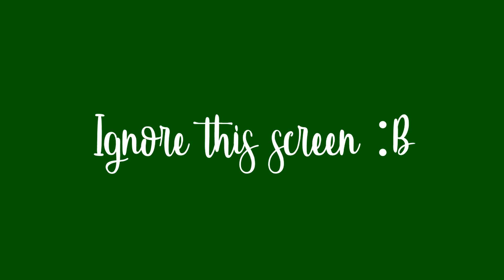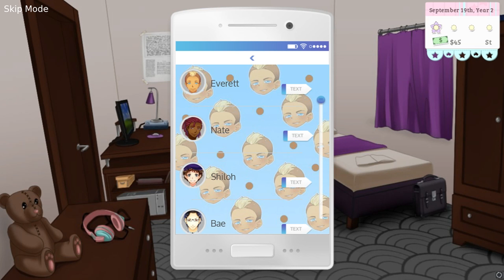♡ XOXO Droplets - (Everett Route): 70 - I'm so flustered ♡